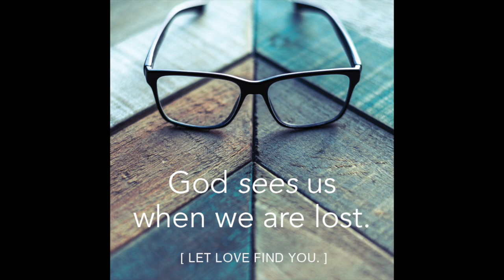S3 Episode 12: LET LOVE FIND YOU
There are times when we just feel lost in life. In this episode, Sr. Mariae Agnus Dei, SV and Sr. Marie Veritas, SV speak about how Love never stops seeking us, and how we can always let Him find us, no matter our situation.

Join us again for Season 4, starting on December 21, 2020! We look forward to being with you. Know of our prayers for you and your family at this time.